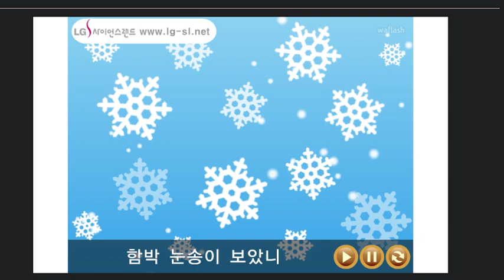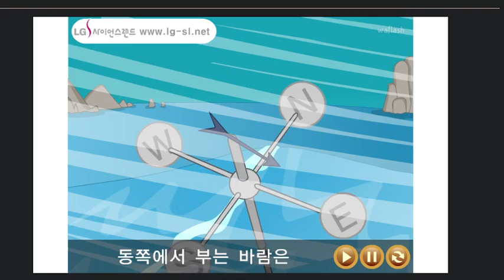LG사이언스랜드 과학송 - 날씨송